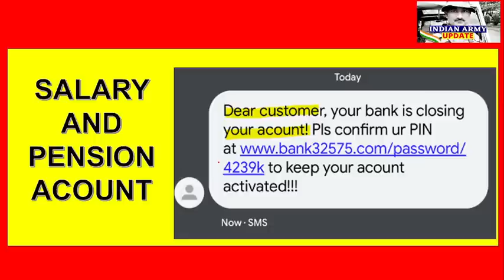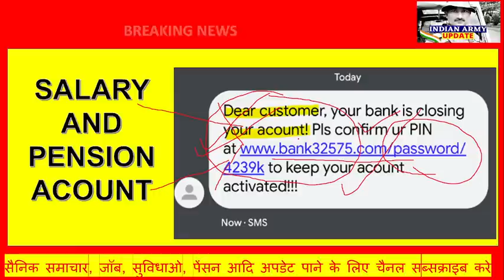OROP-2 पर बड़ी अपडेट- कोर्ट की अवमानना केस हुआ फाइल | लिंक छूने से SUB MAJ KA एकाउंट हुआ साफ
IMPORTANT LINKS
NOTIFICATION-

100% EX- SERVICEMEN JOB/ ONLY FOR EX-SERVICEMEN JOB
BEST JOB